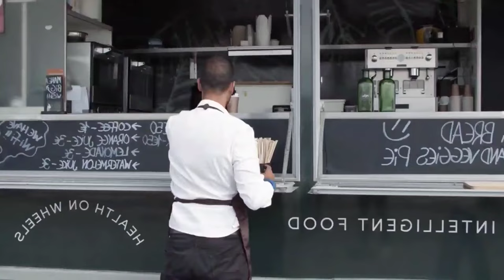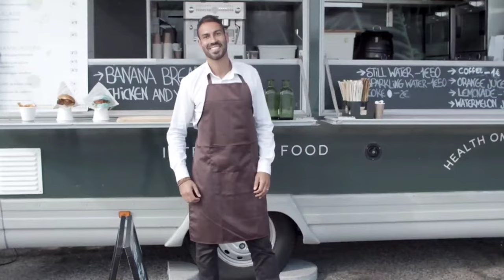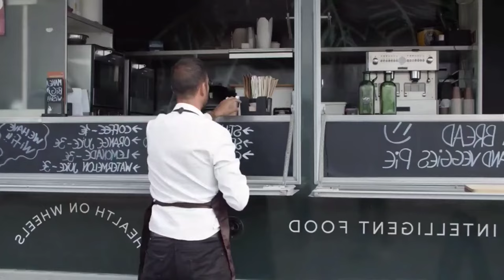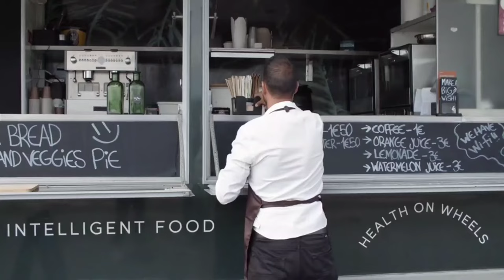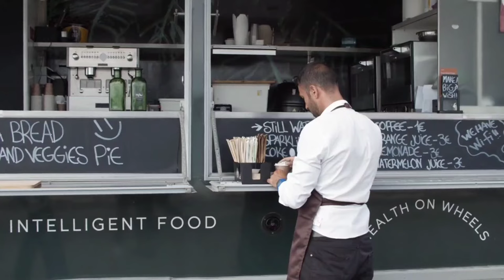What Are Some Things You Need To Consider before Opening a Food Truck Business [ 30 STEPS ]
Dreaming of hitting the road with your very own food truck? Before you start serving up delicious dishes on wheels, there are several crucial factors to consider. In this video, we delve deep into the essentials of launching a successful food truck business. From scouting the perfect location and navigating licensing and regulations to crafting a mouth-watering menu and building a loyal customer base, we've got you covered. We'll also touch on the challenges you might face, the equipment you'll need, and tips on branding and marketing your mobile eatery. Join us as we guide you through the ins and outs of the food truck world, ensuring you're well-prepared to embark on this exciting culinary journey!